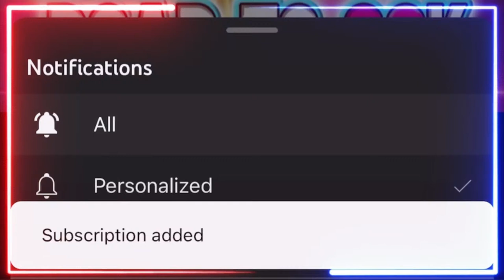Let's Play! Time To NUKE! Marvel Contest Of Champions!